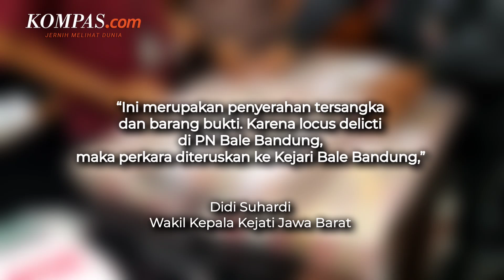Kasus Doni Salmanan Dilimpahkan ke Kejaksaan Tinggi Jawa Barat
Kasus penipuan yang menjerat Doni Muhammad Taufik alias Doni Salmanan dilimpahkan ke ke Kejaksaan Tinggi, Jawa Barat, pada Selasa (05/07/2022).

Hadir dalam pelimpahan tahap II kasusnya tersebut bersama kuasa hukumnya, Doni menyampaikan, saat ini ia dalam kondisi sehat dan kasus yang tengah menjeratnya telah dilimpahkan ke pihak pengadilan.

Video Jurnalis: Syalutan Ilham, Rahel Narda Chaterin
Penulis: Muhamad Syahrial
Penulis Naskah: Talitha Yumnaa
Video Editor: Talitha Yumnaa
Produser: Khairun Alfi Syahri MJ